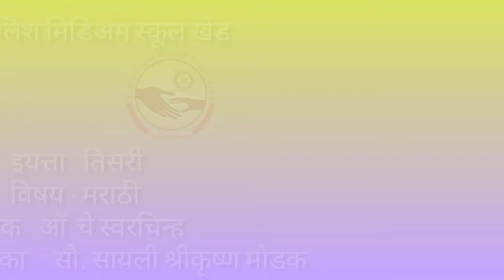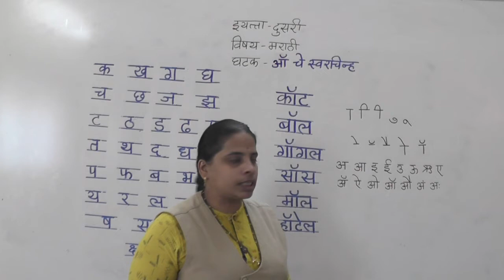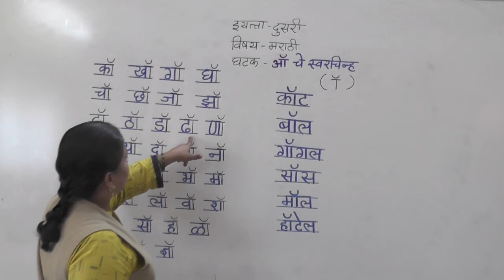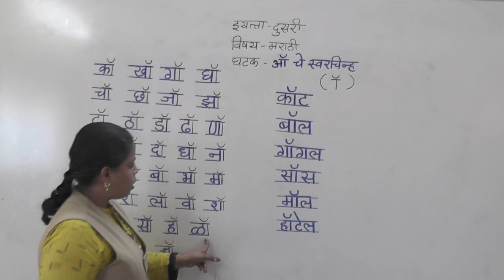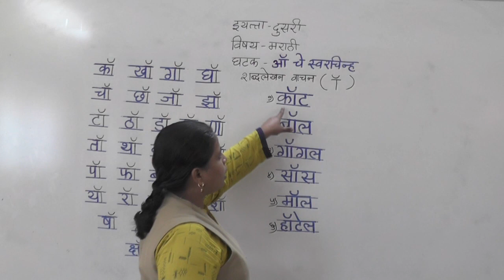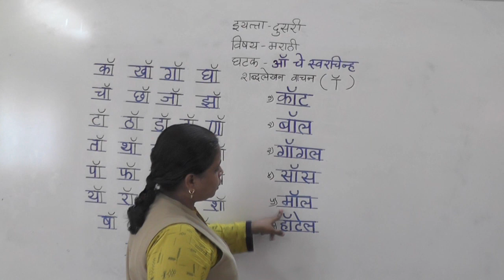Class II Marathi अॉ चे स्वरचिन्ह